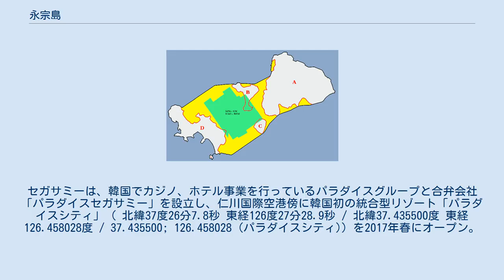永宗島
中区_(仁川広域市)
永宗島（ヨンジョンド、えいそうとう、朝: 영종도）は、大韓民国の仁川広域市西方、黄海の京畿湾に浮かぶ島で、仁川国際空港がある。
行政上は仁川広域市中区永宗洞・龍遊洞に属する。
 埋め立て前後。
A：旧永宗島 B：三木島 C：薪仏島 D：龍遊島 E：蚕津島 もともとこの場所には、東北部の永宗島、西南部の龍遊島（ヨンユド / 용유도）をはじめ、三木島（サンモクト）、薪仏島（シンブルド）などの島々があった。
1990年代に仁川国際空港建設のために永宗島と龍遊島との間の海面が埋め立てられ、これらの島々が一体となった。
旧永宗島に白雲山（256m）や石花山（147m）、旧龍遊島に五星山（172m）がある。
 島の南には舞衣島や実尾島がある。
また、島の北には信島・矢島などがあり、その先には江華島がある。
 本土とは2本の橋で結ばれている。
北側の永宗大橋（4.42km）と、南側で松島新都市との間を結ぶ仁川大橋（21.38km）である。
永宗大橋は仁川国際空港高速道路および仁川国際空港鉄道、仁川大橋には第二京仁高速道路が走っている。
地元住民の足としては仁川港の月尾島船着場と永宗島船着場の間を往復するフェリー（所要時間10分）も利用される。
 旧永宗島・龍遊島は、仁川国際空港ができる以前からそれぞれ有人島であった。
 旧永宗島には新羅の元暁が創建したと伝える古刹・竜宮寺がある。
また、海水浴場などがある。
 旧龍遊島には、旺山・乙旺・龍遊海岸・マシランなどの海水浴場がある。
19世紀に建てられた韓屋（伝統家屋）や、三・一運動の際にこの島で島民が起こした運動を記念する碑、朝鮮戦争時に北側占領地で活動した韓国軍ゲリラ部隊の忠魂碑がある。
 現在、セガサミーやマルハンが、外国人専用カジノを併設した統合型リゾート（IR）の建設を計画している。
セガサミーは、韓国でカジノ、ホテル事業を行っているパラダイスグループと合弁会社「パラダイスセガサミー」を設立し、仁川国際空港傍に韓国初の統合型リゾート「パラダイスシティ」（ 北緯37度26分7.8秒 東経126度27分28.9秒 / 北緯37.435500度 東経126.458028度 / 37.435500; 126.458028 (パラダイスシティ)）を2017年春にオープン。